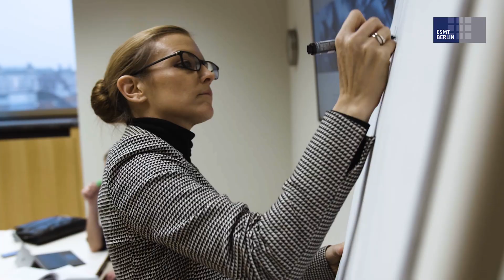ESMT Berlin campus renovation: Join us in shaping future leaders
ESMT Berlin has officially kick-started the final renovation of our campus. Our iconic building, the very heart and soul of ESMT, symbolizing ambition and innovation, is poised for an extraordinary transformation.

This transformation will provide us with an extra 2,000 square meters, providing cutting-edge classrooms and event spaces.

We invite you to be a part of this transformative journey by making a meaningful contribution today. Your support is not merely a donation; it's an investment in nurturing the future global leaders of tomorrow.

ESMT Berlin is a leading global business school with its campus in the heart of Berlin. Founded by 25 global companies, ESMT offers master, MBA, and PhD programs, as well as executive education on its campus in Berlin, in locations around the world, online, and in online blended format. Focusing on leadership, innovation, and analytics, its diverse faculty publishes outstanding research in top academic journals. Additionally, the international business school provides an interdisciplinary platform for discourse between politics, business, and academia. ESMT is a non-profit private institution of higher education with the right to grant PhDs and is accredited by AACSB, AMBA, EQUIS, and ZEvA. It is committed to diversity, equity, and inclusion across all its activities and communities.